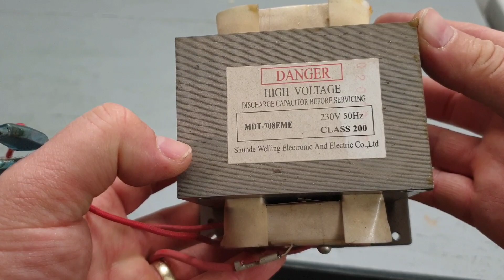Myo ] Electricity Wood Burning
transformer from microwave ... high voltage used to burn lightning into wood ... be careful very dangerous